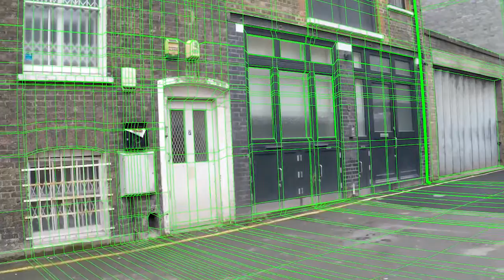Matchmoving Showreel 2016 Tiago Lopes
Tiago Lopes January 2016
Student at Escape Studios
(Maya basics and 3d for VFX)

footage from hollywoodcamerawork.com and from escape studios